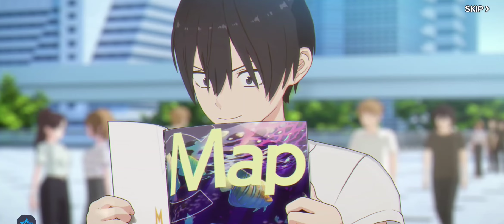【リリステ】10連ガチャ動画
發現抽卡畫面是個很熟悉的地方……
#2.5次元の誘惑